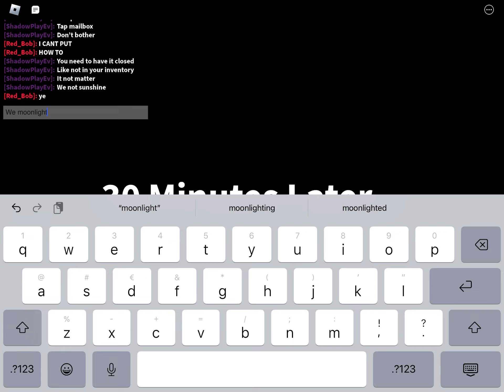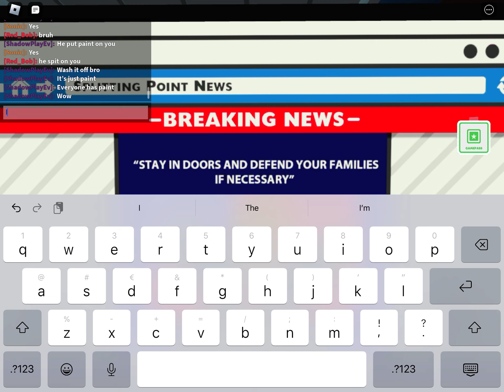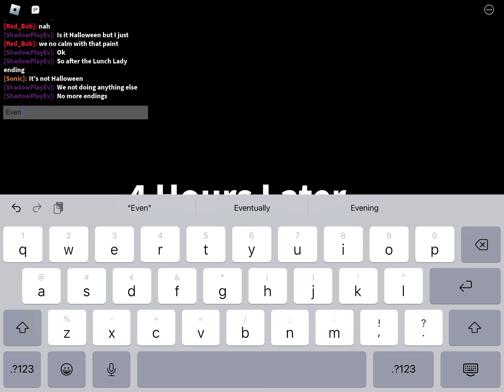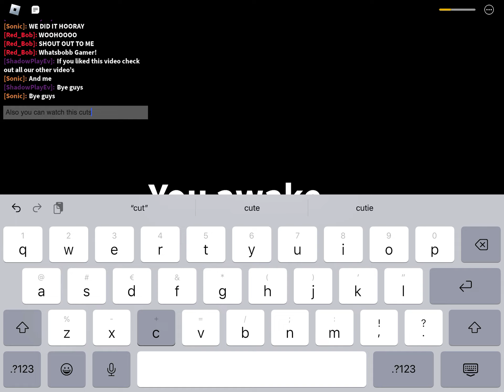We beat the Lunch Lady! Field Trip Z.